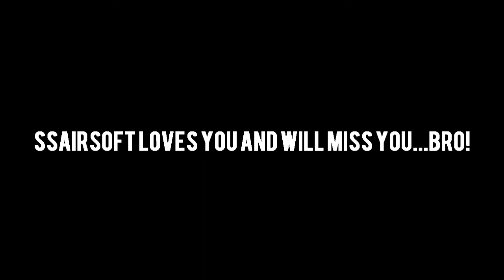Steve and skinny's personal message to Elite force andy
Steve and skinny say there personal message to elite force andy